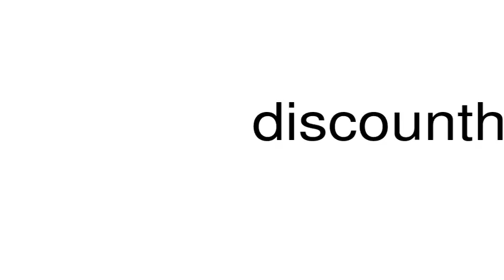How to pronounce discounthotels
This is a satire channel. This is a satire channel. How to pronounce the word discounthotels.